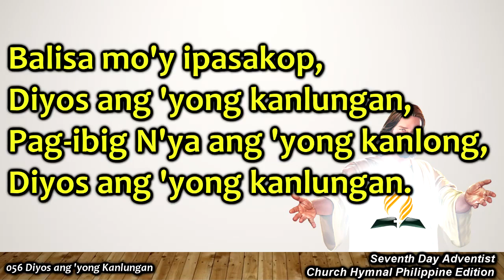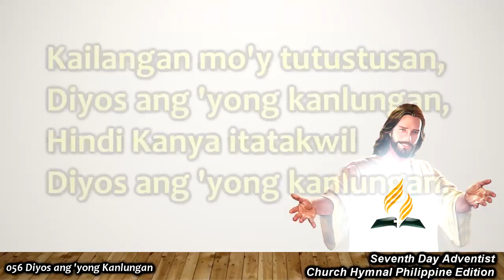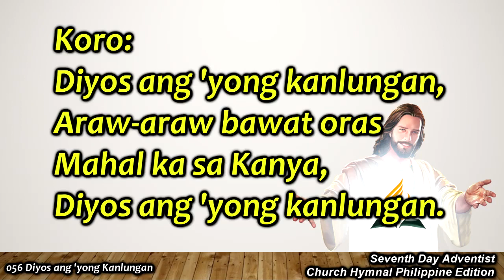Church Hymnal #056 – Diyos ang ‘yong Kanlungan